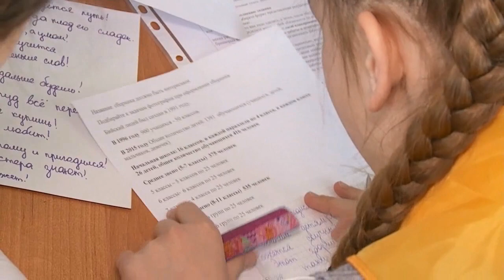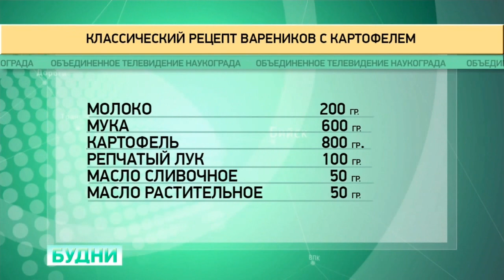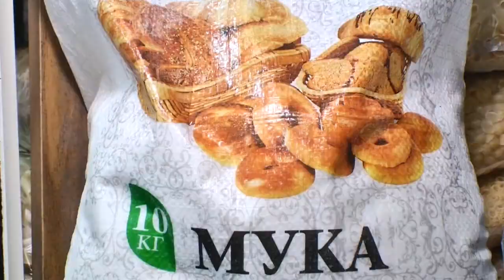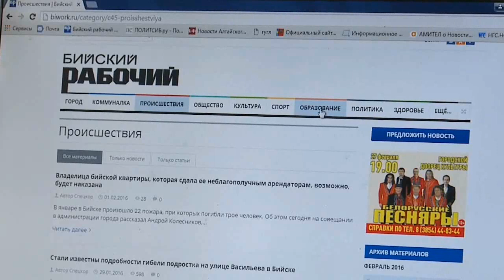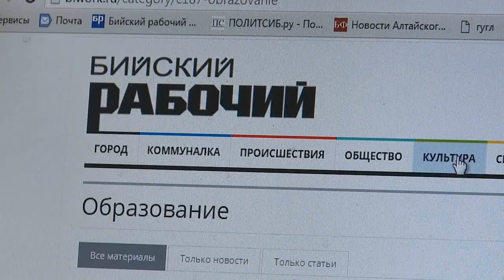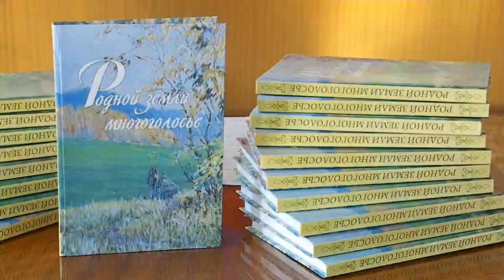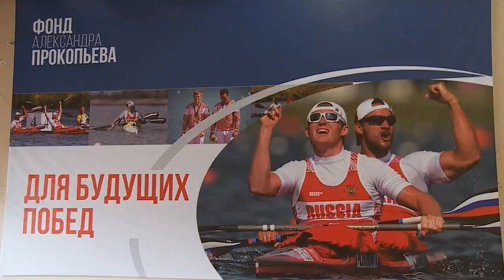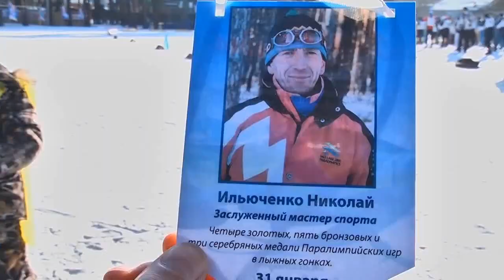"Будни" (новости Бийска, 01.02.16г., ТВ-КОМ)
Анонс выпуска:

Вирус продолжает атаковать. Заболеваемость ОРВИ и гриппом в нашем городе растёт.
В Алтайском крае низкие цены. Это показал индекс вареника.
Памяти паралимпийского чемпиона. В Бийске прошли соревнования лыжников.